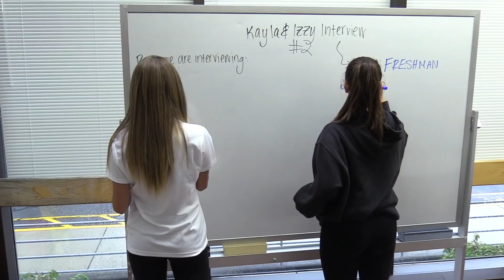Thunder Vision FMA 9-28-18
Friday Morning Announcements
Thunder Vision